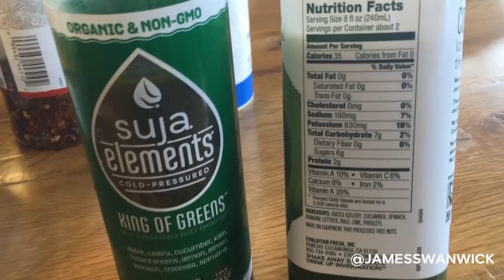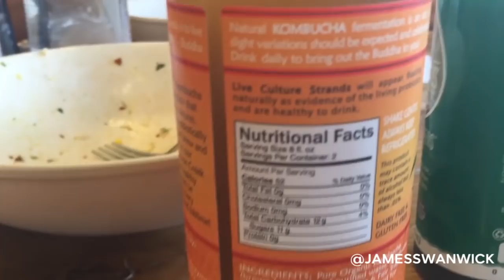The Shocking Amount Of Sugar In Your Green Juice